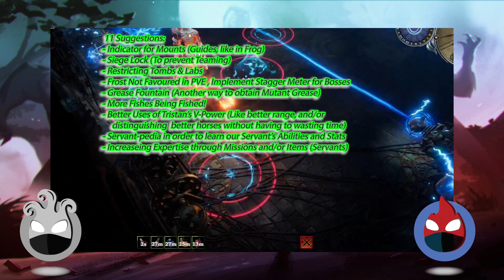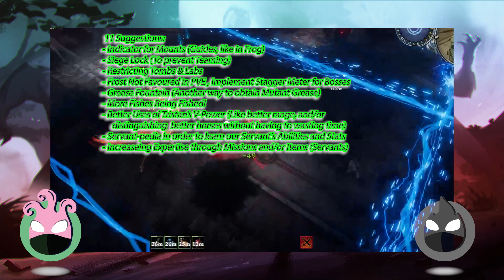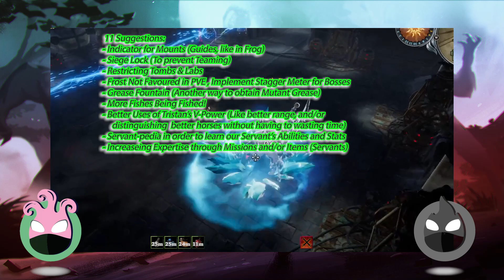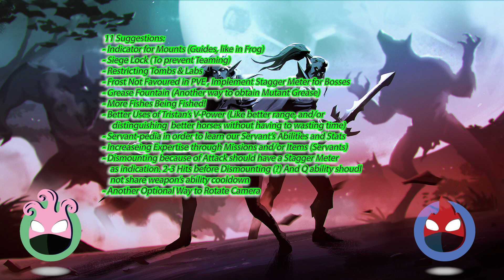V-Rising Podcast - Review το Παιχνίδι!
Hello guys!! Πρώτη μας φορά ανεβάζουμε podcast!

Το έχουμε λιώσει επί μήνες το V-Rising και σκεφτήκαμε να εκφέρουμε την άποψη μας... τα θετικά, τα αρνητικά, αλλά και αυτά που θα θέλαμε να υπήρχαν.

All in all, ήτανε ωραία εμπειρία! Για τα χρήματά του έβγαλε με σιγουριά το κόστος στο gameplay. Συν ότι γνωρίσαμε και κόσμο.

Timestamps:
00:00 Intro
01:20 Pros
14:40 Cons
38:30 Suggestions